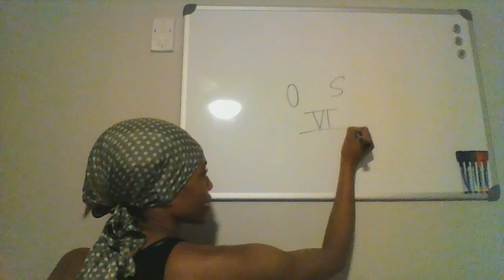MCAT: Section 4E: Periodic table: Group number for sulfur and oxygen (memorize)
What group is oxygen and sulfur found in?